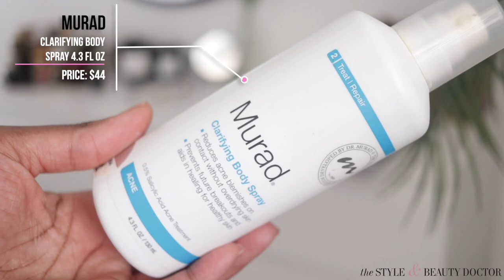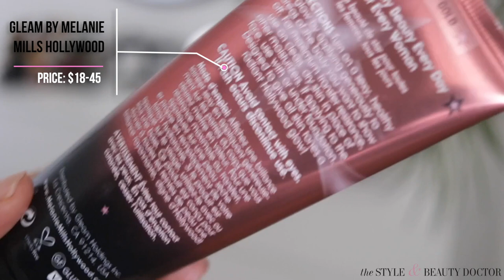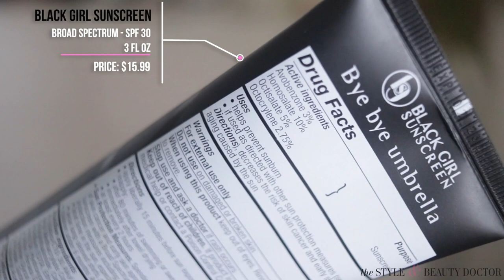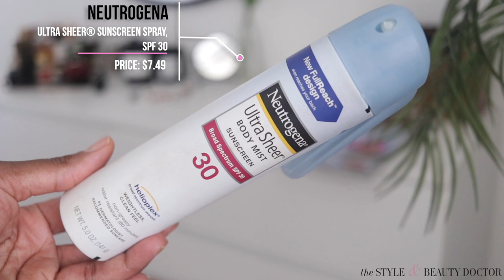☀️ Summer Body Skin Care Essentials: Bacne, Body Glow, Best Sunscreen for Dark Skin & MORE!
It's SUMMER TIME---let that skin out, boo! Here we'll be talking summer body skin care essentials including body acne aka bacne, sunscreen for dark skin, how to get a glow using products fro Supergoop, Gleam by Melanie Mills, and more!

Bathing suit from thumbnail (I'm wearing an XL, but this is from last year when I weighed more)

Sandals: ASOS (sold out)

Neutrogena Body Clear Acne Body Scrub With Salicylic Acid - 8.5 fl oz $5.59

Murad Acne Body Wash 8.5 fl oz $44

Murad Clarifying Body Spray 4.3 fl oz $44

You can get both Murad body products for $64

Dr. Brandt Microdermabrasion Body 5.3 oz $44

Cane + Austin CANE + AUSTIN Face & Body Retexture Scrub, 6.7 Fl Oz $42

Paula’s Choice SKIN REVEALING BODY LOTION 10% AHA 7 0z $28

R&R Luxury Shea Oil Lemongrass 250 ml about $19

Gleam by Melanie Mills Hollywood $18-45

Natasha Denona Body Glow in Dark 1.69 oz $55

SUPERGOOP! Glow Oil SPF 50 $15-38

Neutrogena Sheer Zinc Dry-Touch Sunscreen Lotion with SPF 30 $13

Neutrogena Sheer Zinc Dry-Touch Sunscreen Lotion with SPF 50 $15.99

Neutrogena Sheer Zinc Dry Touch Mineral Stick SPF 50+ $12.97

Cotz Flawless Complexion Spf 50 $25

Versed GUARDS UP  DAILY MINERAL SUNSCREEN BROAD SPECTRUM SPF 35 $21.99

Black Girl Sunscreen Broad Spectrum - SPF 30 - 3 fl oz $15.99

Neutrogena Ultra Sheer® Sunscreen Spray, SPF 30 $7.49

Tend Skin